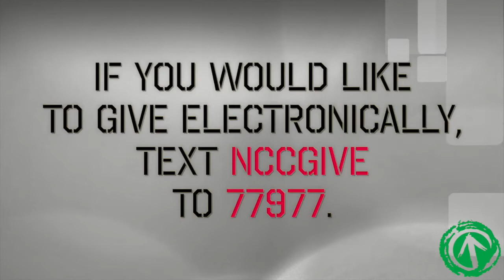Powered Week 13: A Powerful Battle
Join us this week as we study Ephesians 6:10-13